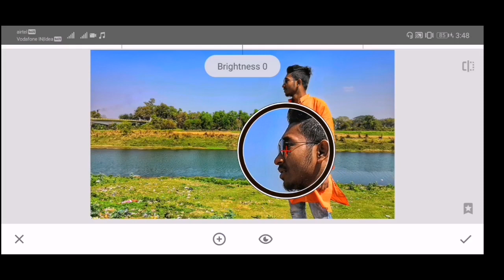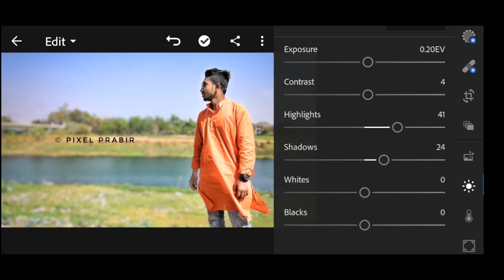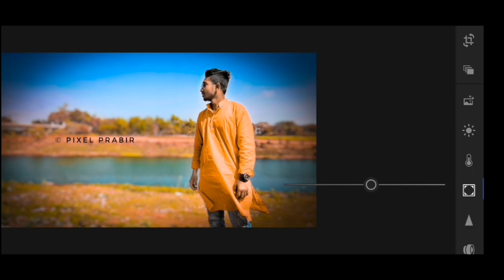Lightroom & Snapseed editing tutorial || Awesome retouching || PIXEL PRABIR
Hii guysss.

    আমি Prabir র আপনারা দেখছেন Pixel Prabir YT Channel.
 অনেক দিন পর আবার YT এ Video upload করলাম..

Please SHARE করে দিও সবাই..

ভালো লাগলে COMMENT করো..